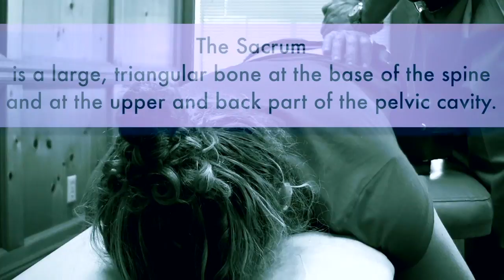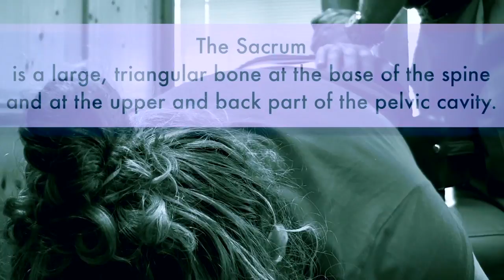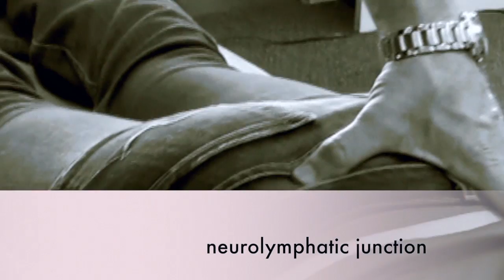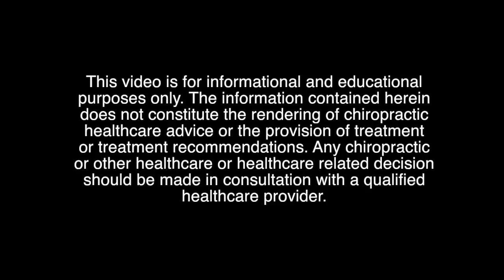Sports Medicine, Dr Stephen R Gunter, D C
Office visit with Dr. Stephen R. Gunter, D.C. doing thorough muscle tests in areas of the body focusing on pain, tight muscles, pinched nerves with professional advice and treatment in the field of chiropractic, exercise, laser and patience.

Closed caption is available with transcripts of the video to follow on how Dr. Gunter addresses areas of concern and where you can see how much time he spends with his patients during a true office visit.

The beginning of the video begins with Dr. Gunter working on the back of the patient. The interview with the patient which Dr. Gunter gets an idea of what to focus on can be seen at the end of the video.

A transcript for this video will be posted soon.

Video by Marlene Krueger